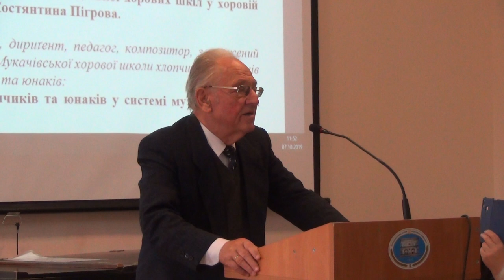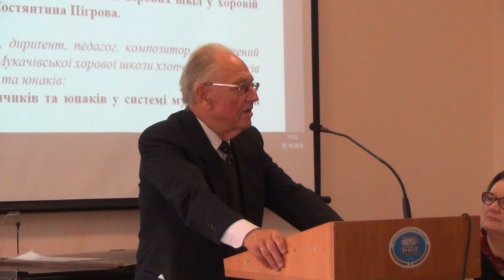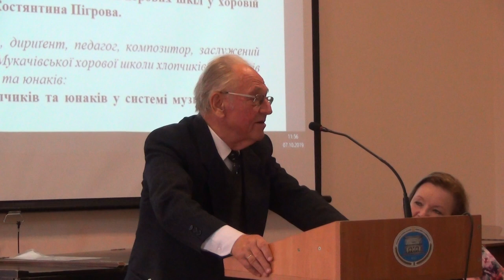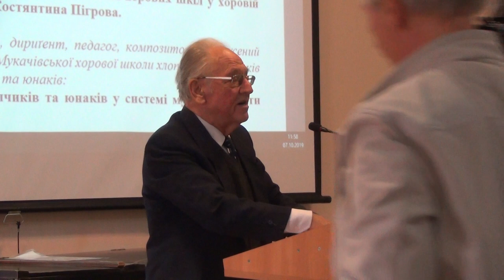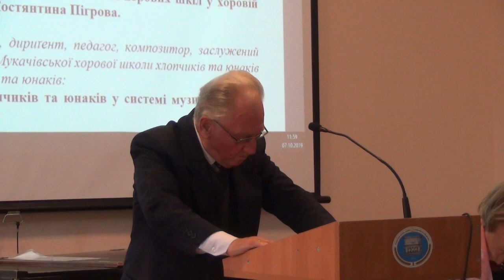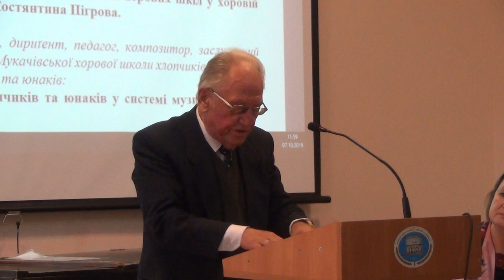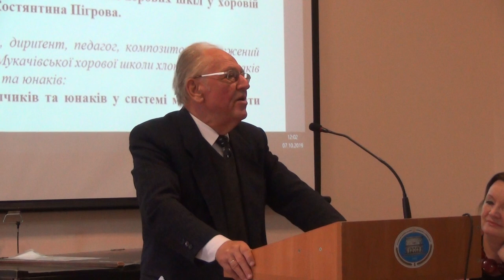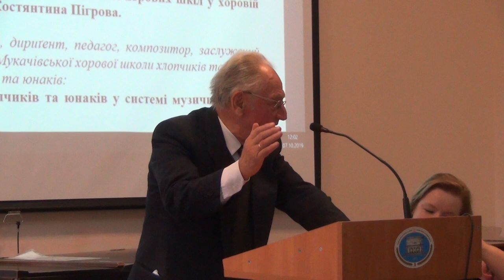Олег Цигилик: Львівський період хорової творчості Павла Муравського (1/2)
Цигилик Олег Іванович, дириґент, педагог, заслужений діяч мистецтв
України, професор Львівської національної музичної академії імені М. В. Лисенка:
Львівський період хорової творчості Павла Муравського.